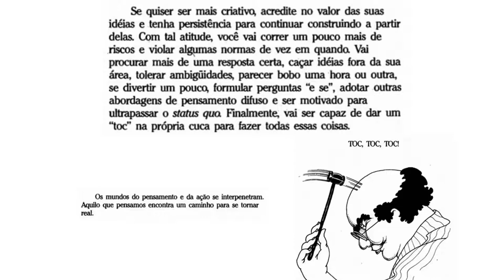Empreendedorismo - Um toc na cuca (parte 4)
Olá pessoal!
Sou a Professora Emily e ministro as aulas de Empreendedorismo no Centro Educacional Passo Certo em Cascavel-PR.
Nesta aula abordaremos sobre o livro "Um TOC na cuca" de Roger Von Oech.